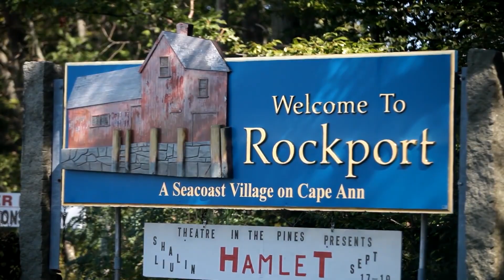Cressi | DiveLocal | Massachusetts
Let´s find local spots to plan a little adventure!
Dive Local is  a campaign to encourage local tourism, to rediscover places close to us and that we have been going unnoticed. Discover with Cressi these little adventures that you can plan with your family and / or friends.